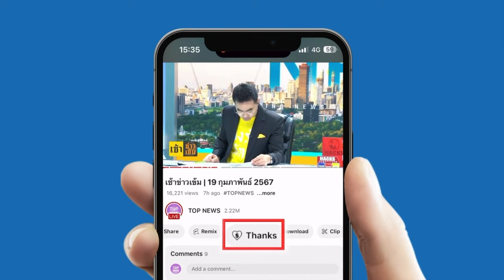สหพันธ์ช้างไทย เผย เบื้องหลังเศร้า "ศูนย์บริบาลฯ" ไร้แผนอพยพ "ช้าง" ถูกขังในคอก จนเกิดเหตุสลด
"สหพันธ์ช้างไทย" เผย "ศูนย์บริบาลช้าง"ไม่มีแผนเตรียมอพยพ และ"ช้าง"ถูกขังในคอก จนเกิดเหตุสลด ต่างจากปางช้าง 80 แห่งสามารถอพยพสัตว์เลี้ยงไปที่ปลอดภัยได้